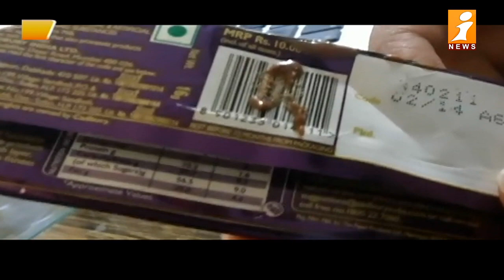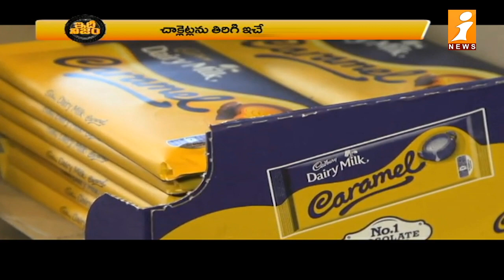క్యాడ్‌బరీలో ప్రమాదకర బ్యాక్టీరియా..చాక్లెట్‌పై నిషేధం..? | Dangerous bacteria in Cadbury | iNews